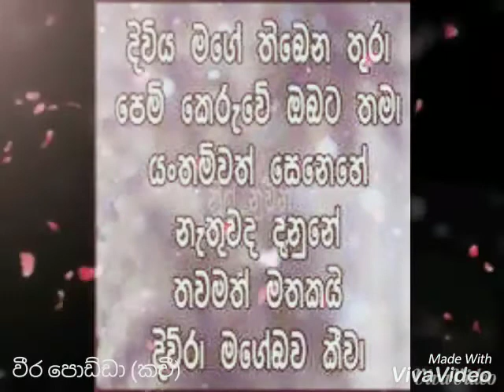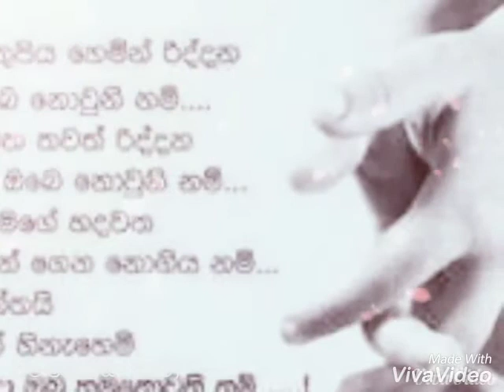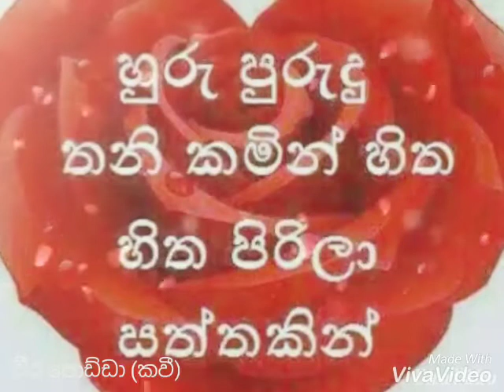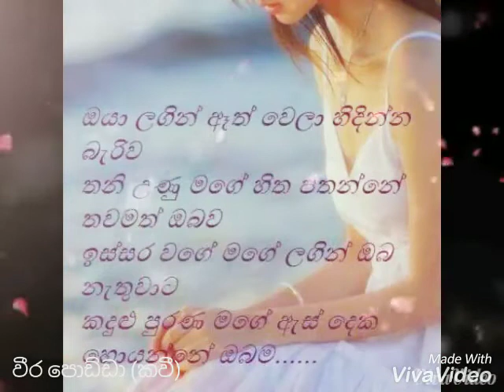Oya ekka durak yanna heena dakka mema